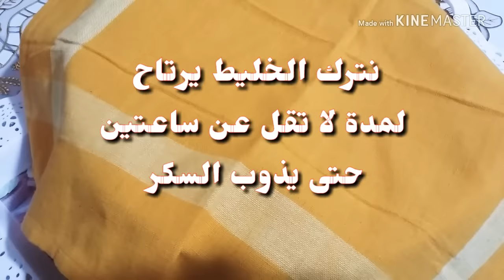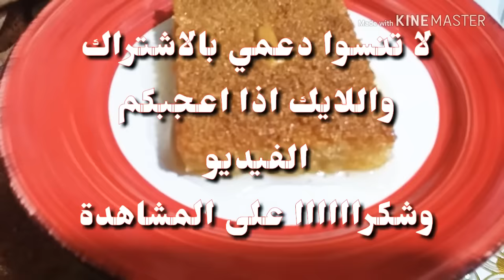قلب اللوز ام وليد رمضان 2024/قلب اللوز أم وليد وصفة ناجحة مئة بالمئة رمضان2024/ام وليد قلب اللوز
قلب اللوز ام وليد/ قلب اللوز ام وليد رمضان 2024/قلب اللوز أم وليد وصفة ناجحة مئة بالمئة رمضان 2024/ام وليد قلب اللوز
رمضان 2024/قلب اللوز رمضان 2023/ام وليد /oum walid/Oum Walid
ام وليد قلب اللوز,قلب اللوز أم وليد وصفة ناجحة بطريقة الشاف ام وليد /قلب اللوز رمضان 2024 ناجح مئة بالمئة والمذاق بنين قاع واش كاين خطوة بخطوة لكل المبتدءات وسيدات المطبخ وصفتي للقلب اللوز سهلة وناجحة بسر في المكونات تجعله هش ورائع المذاق
المكونات :::
3 كؤوس حرشة (سميد خشن)
كأس سكر عادي
نصف كأس ماء الزهر
نصف ملعقة صغيرة فانيلا
نصف ملعقة صغيرة ملح
ثلث كأس مارجرين
شاربات ( قطر )
للتزيين فول سوداني